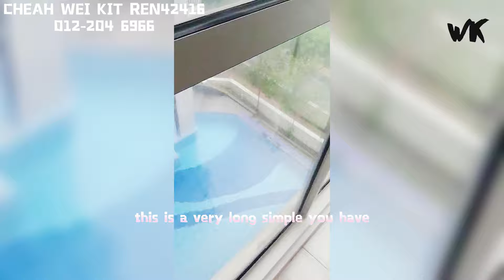I Residence, Kota Damansara || 3 mins Walk to MRT, Thomson Hospital SEGi 【线上看房 PROPERTY VIEWING #13】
Condo Name: I-Residences, Kota Damansara
-- Fully Furnished with ID Design Unit
-- Walking distance to MRT Kota Damansara Station
-- Large Corner Unit

Unit Details :
- Built-up : 1,255 sf (Largest Unit & Nicest Layout in I-Residence)
- Type : Condominium

- Bedroom(s) : 3
- Bathroom(s) : 2
- Car Parking Lot(s) : 2
- Furnished : Fully Furnished

- Unit faces both: Luxurious Golf course view & Swimming pool (Infinity view)
- Large beautiful Dry Kitchen and Separate Yard area with Sliding doors
- French Designer Kitchen Cabinets with French Granite Top (Fully imported from Toulouse, France)
- Hob & Cooker Hood (Fully Imported from France).
- Italian Designer Down Lights (Fully imported from Verona, Italy)
- Italian Long Sofa Set
- Dining Table and 4 Chairs
- Coffee Bar Corner Table and 2 Bar Chairs
- Sharp 42 inch LED TV
- Sharp Refrigerator & Washing Machine
- 1 King Size Bed, 1 Queen Size Bed & 1 Single
Bed (All 3 beds are expensive Chiropracter Beds
With Pillows).
- Luxury Curtains (Fully imported from Istanbul)
- Large Chest of Drawers (Clothes Wardrobe)
- New modern Feruni Floor Tiles installed
- Doorbell & Grille (For Entrance & all windows)

WK Slogan: Everyone can get the Dream HOUSE Easily

CHEAH WEI KIT Real Estate Negotiator REN42416